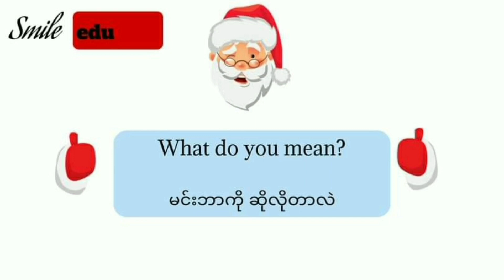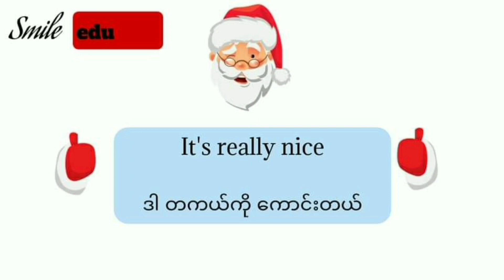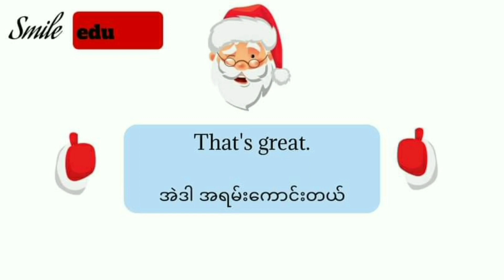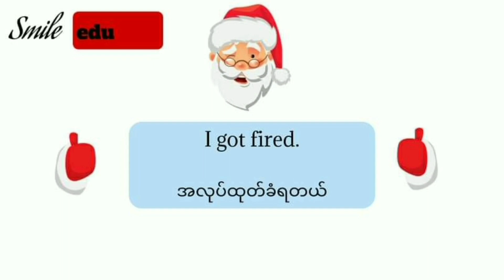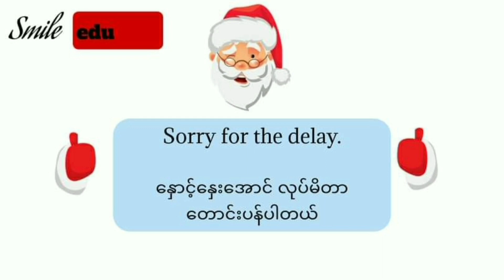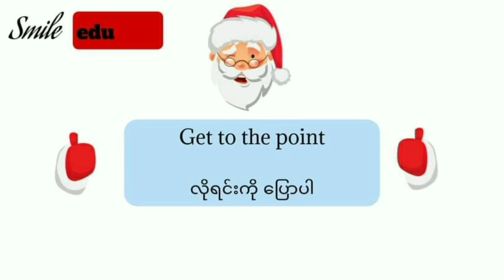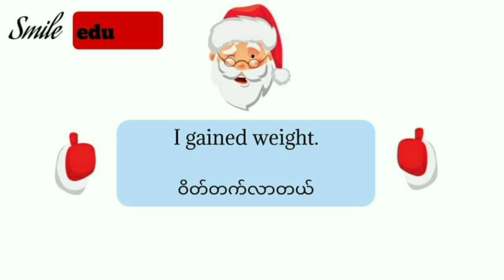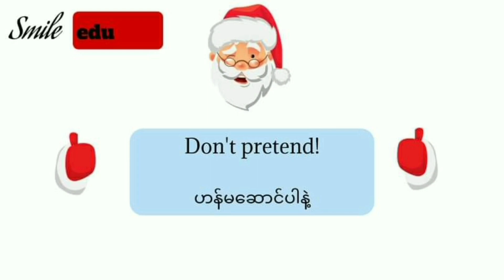let's practice English Speaking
how to speak English phrases